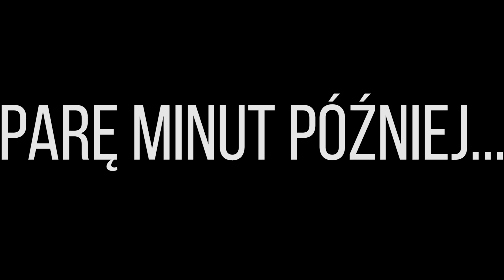Escape from Tarkov: Wyjaśniamy sami siebie!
Na nim znajdziecie specyfikacje mojego kompa, SHORTY, zapowiedzi, dyskusję i FAQ z ustawieniami graficznymi do Tarkowa!